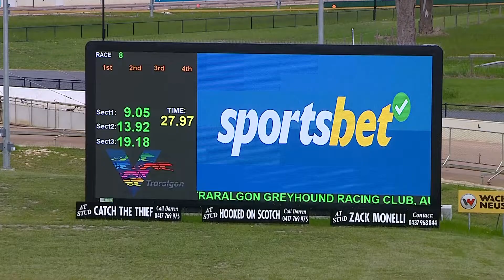TRA MON 24 OCT 22 R8